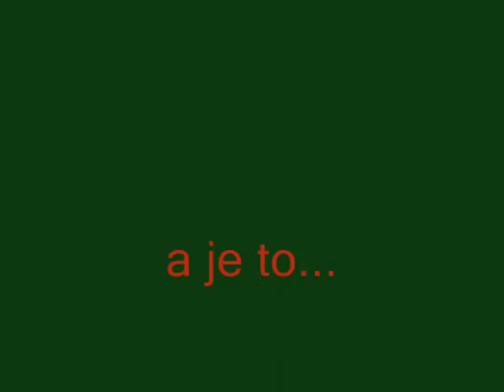o.b. snowboard frontflip a backflip Vodňany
rybážská škola vodnany SRŠ